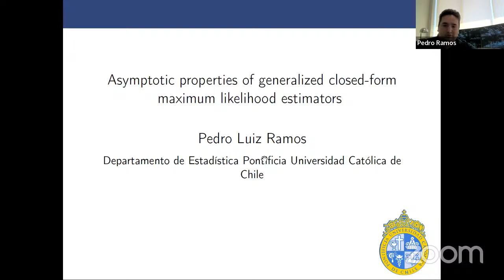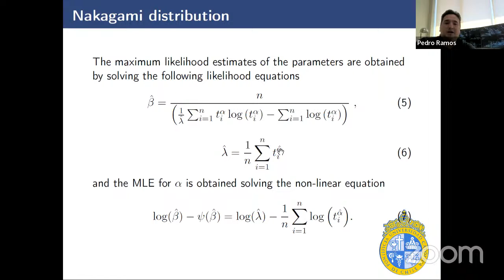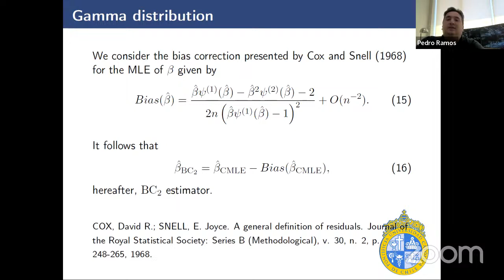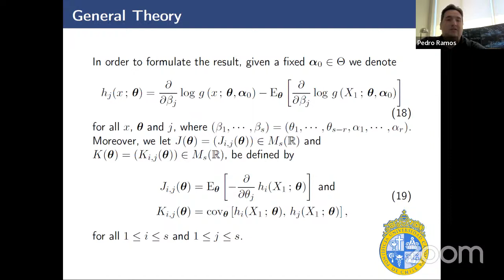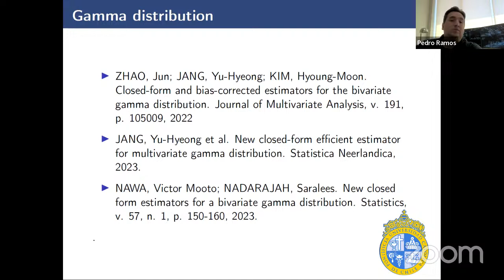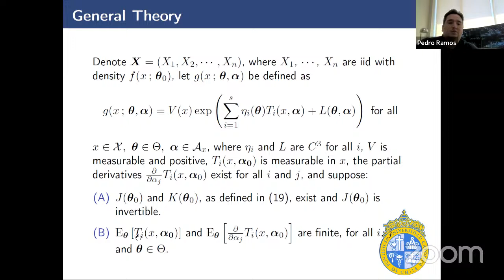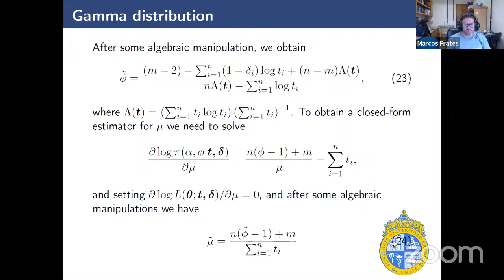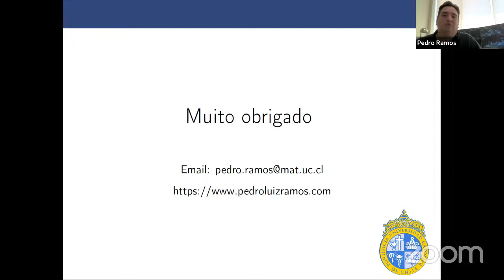Seminário DEST - Pedro Ramos